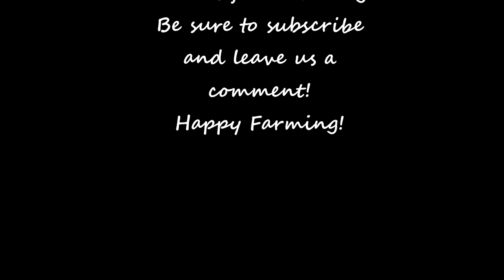Tragedy on our farm and cleaning/using the Surge milker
Things have been quiet for us on Youtube, but not so much on our farm! So far, it's been one trial after another. Also, due to viewer's requests, a video about how I use and clean my Surge milker!